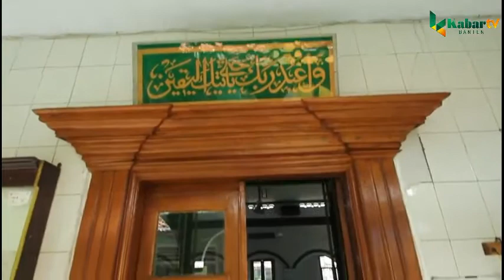MASJID JAMI' KALI PASIR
MASJID JAMI' KALIPASIR
MASJID KUNO BAGIAN 4